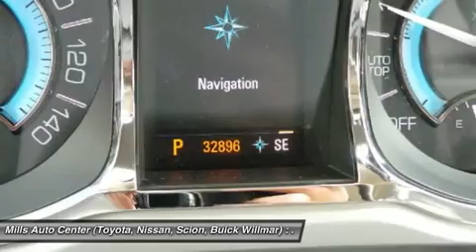2012 Buick LaCrosse 4U150035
2012 BUICK LACROSSE Willmar, MN
Stock# 4U150035

2000 S. 1st Street

*Low Miles* *This 2012 Buick LaCrosse Base* will sell fast Tires Rotated, and Oil Changed *Bluetooth* *Auto Climate Control* *Satellite Radio* *Multi-Zone Air Conditioning* *Save money at the pump knowing this LaCrosse gets 36.0 MPG!* *This LaCrosse has a very popular White exterior color with a Gray interior that looks fantastic!* *Please let us help you with Finding the ideal New, Used, or Certified vehicle. *Mills Auto Center Buick prides itself on SMART pricing its vehicles and exceeding all customer expectations! The next step? Give us a call to confirm availability and schedule a hassle free test drive! We are located at: 3700 Hwy 71 South, Willmar, MN 56201.*